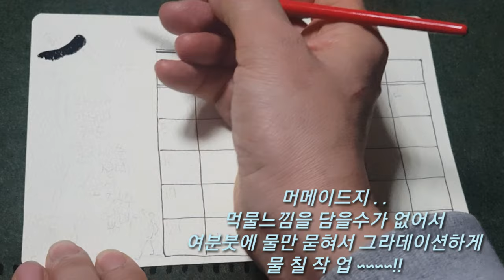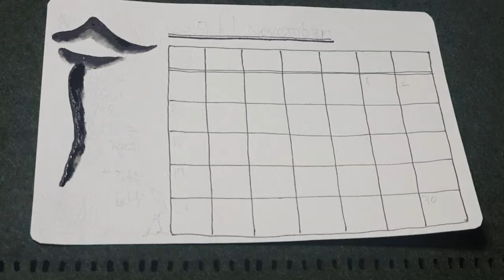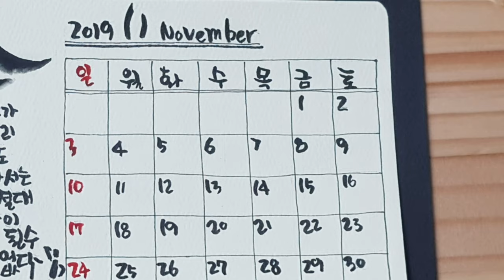[수채 캘리그라피 달력만들기] 11월숲 / Callian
숲
   나무가
             아무리
                       커도
                              혼자서는 절대 숲이 될 수 없다.
수묵 느낌을 내고 싶었어요. .

수채화 전용지(머메이드지)라서
수묵의 느낌을 내기는
쉽지 않네요~~^^🌿